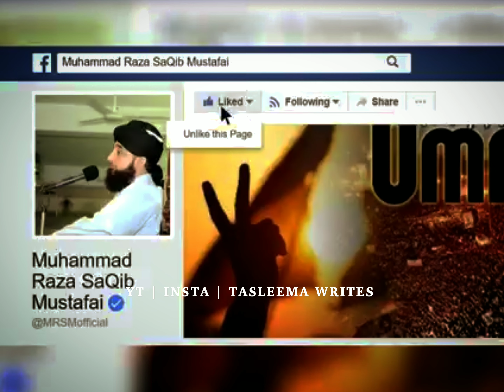Kitna Dil Dukha Hoga Rasool Allah ka || Islamic Status Videos || Jumma Mubaarak